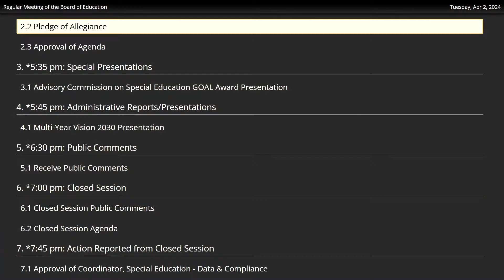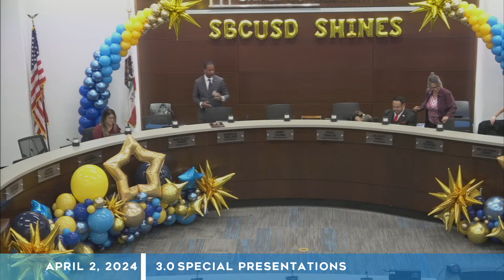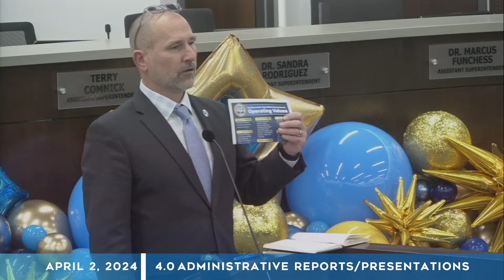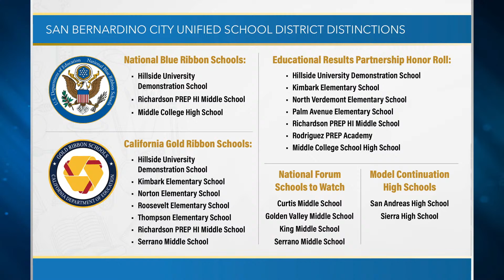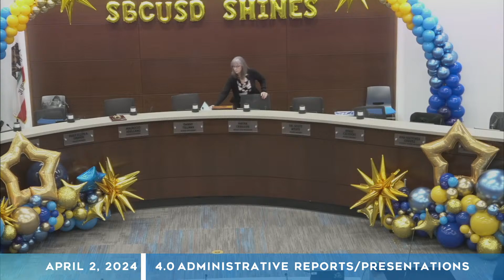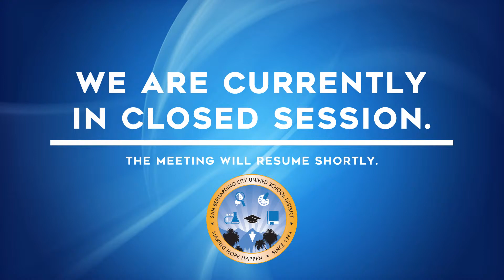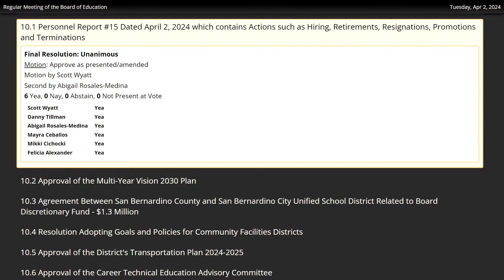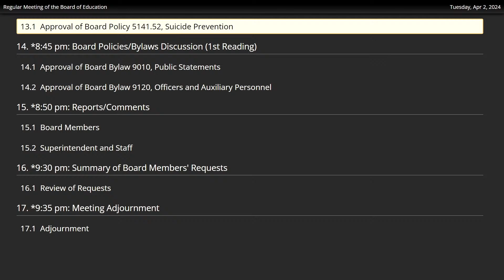Board of Education Meeting --- April 2, 2024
Thank you for joining us for the April 2, 2024 Board of Education Meeting.

Gracias por acompañarnos en la reunión de la Junta de Educación del 2 de abril de 2024.